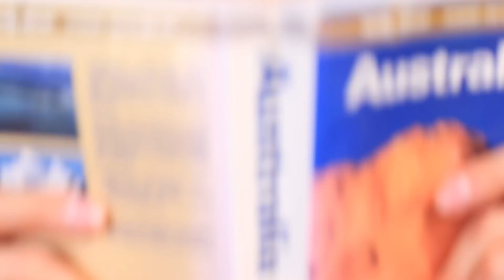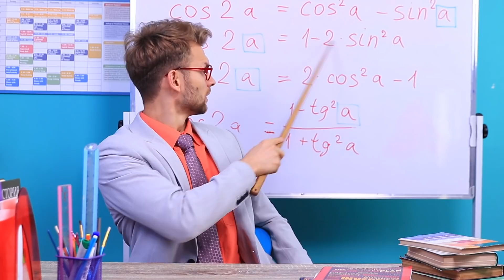मुझे मेरे टीचर पर क्रश है! / कॉलेज में मज़ेदार स्थितयां !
स्टूडेंट्स का अपने टीचर्स के साथ प्यार में पढ़ना असाधारण नही है। क्लासरूम में अपने मनपसंद टीचर के साथ असाइनमेंट्स के बारे में सोचना कितना मुश्किल होता है।